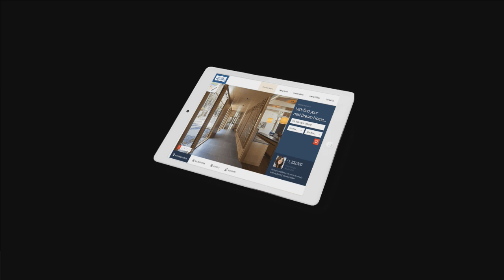LIVE: Maranatha Baptist University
YouTube ads are generated by Google and not by Maranatha Baptist University.